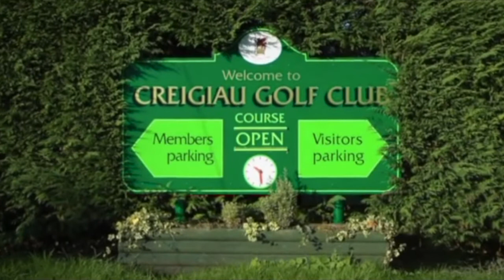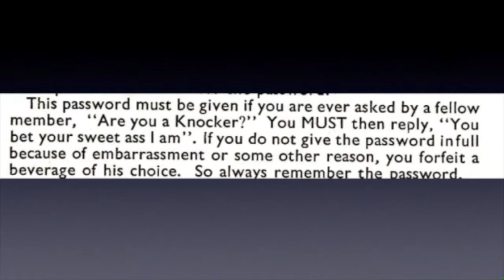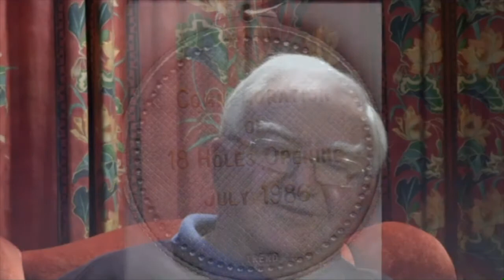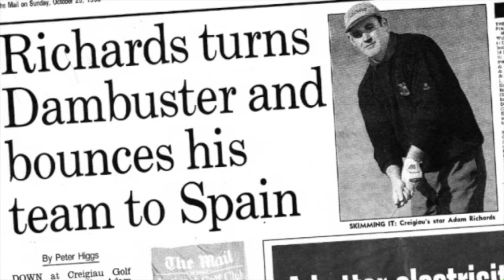The Story of Creigiau Golf Club (Shortened Version)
This short presentation provides an overview of the History and Development of Creigiau Golf Club, which is currently celebrating its Centenary Year in 2021. It is derived from the Club's Centenary Book 'The First 100 Years' which has recently been published and available to purchase at £10.00.

This video includes a number of short sequences, compiled by Malcolm Charnley in collaboration with his good friend Ralph Evans featuring: the early years, the course, the clubhouse, the social life of the club and some important characters as well as a number of key pivotal moments in the club’s history.

Presentation Sequence:
Part 01:  Introduction: The Importance of The Railway to Creigiau
Part 02: The Early Years
Part 03:  A Very Social Club
Part 04: Crisis What Crisis? Development of The !8 Hole Course
Part 05: A New Clubhouse
Part 06: An Outstanding Achievement for CGC Golfers: National Honours
Part 07: Course Enhancement (including an aerial tour of the  course)
Part 08:  Members’ Testimonials